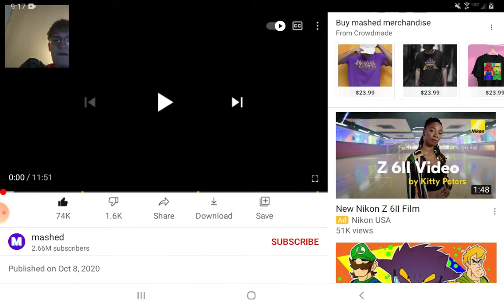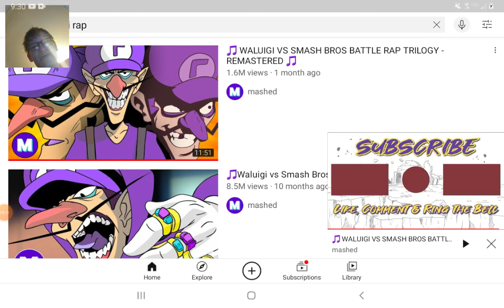Yoshi the Pikachu reacts to Waluigi vs Smash Bros rap.